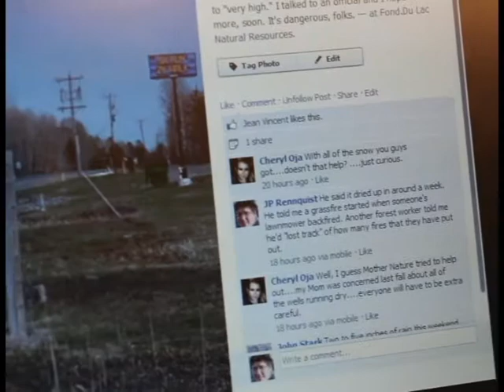Steve Olson, Forester with Fond du Lac Band, on Extreme Fire Danger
Steve Olson, Forester with Fond du Lac Band of Lake Superior Chippewa, discusses the rash of recent wild fires on Fond du Lac Reservation and in surrounding communities.  Despite a great deal of snow fall in April, the ground is extremely dry and needs a soaking rain.

Produced by JP Rennquist for WGZS-FM